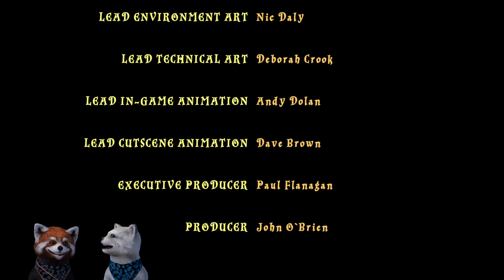LEGO Harry Potter Die Jahre 1-4 #24 Der dunkle Turm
LEGO Harry Potter Die Jahre 1-4  Koop Let's Play in Deutsch auf dem PC.

Willkommen in Hogwarts! Die Welt von Harry Potter kommt mit LEGO Harry Potter auf dem PC

LEGO Harry Potter Die Jahre 1-4 beinhaltet die Geschichte von Harry Potter und der Stein der Weisen, Harry Potter und die Kammer des Schreckens, Harry Potter und der Gefangene von Askaban und Harry Potter und der Feuerkelch in LEGO Stein Optik.

Ihr führt die Charaktere durch Missionen, die auf den Geschichten um den Zauberschüler basieren. Dabei kannst du einzigartige Fähigkeiten der einzelnen Charaktere zum Gebrauch machen. Während du dich durch die Level der Geschichte spielst, sammelst du LEGO Elemente, die als Währung dienen, mit der neue Charaktere oder Zaubersprüche gekauft werden können. Mit diesen neuen Charakteren kannst du bereits gespielte Level erneut spielen. Möglicherweise werden durch deren spezielle Fähigkeiten geheime Bereiche geöffnet, die zuvor nicht zugänglich waren!

Du bereisest alle wichtigen Orte der magischen Welt, den Großteil Ihrer Zeit verbringst du aber in den heiligen Hallen der Hogwarts-Schule für Hexerei und Zauberei. Die Korridore warten mit zahlreichen Überraschungen und Entdeckungen auf dich.

LEGO Harry Potter bietet über 100 spielbare Charaktere, die zumeist über einzigartige Fähigkeiten verfügen.

Datum der Erstveröffentlichung: 2010
Serie: Lego Harry Potter
Designer: Arthur Parsons
Plattformen: Nintendo Switch, Android, Microsoft Windows, iOS
Modi: Einzelspieler, Mehrspieler
Entwickler: Traveller’s Tales, TT Games, TT Fusion
Herausgeber: Warner Bros. International Enterprises, Feral Interactive